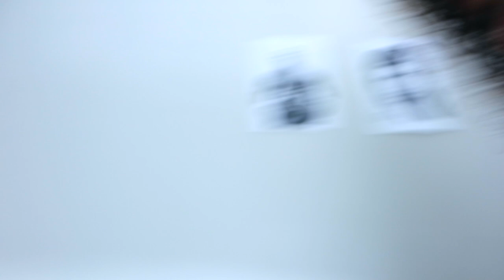Vote For Me Instead...(Kamala And Trump Both Suck)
Welcome to vlog 313!!! In this episode we hike, we talk about our families, and we talk to my assistant to the regional manager.

Timecodes:
00:00 - Intro
00:44 - I miss it
02:32 - The vlog
03:42 - Employees
05:00 - Outro